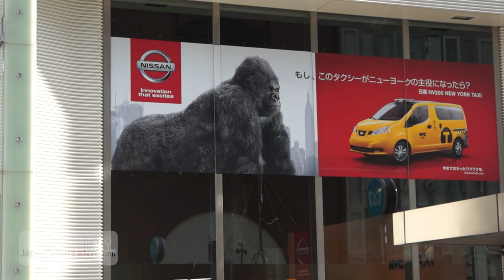NYC Taxi of Tomorrow at the Nissan Gallery in Ginza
visits the Nissan Gallery in Ginza to see the New York City "Taxi of Tomorrow" on display